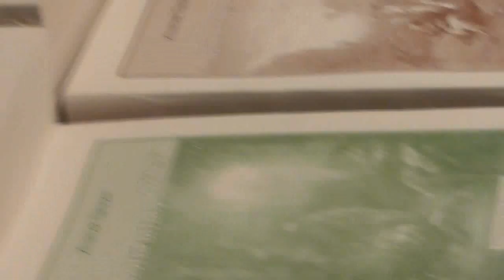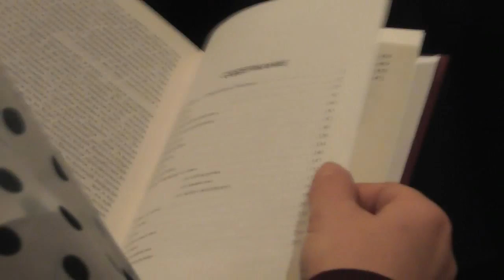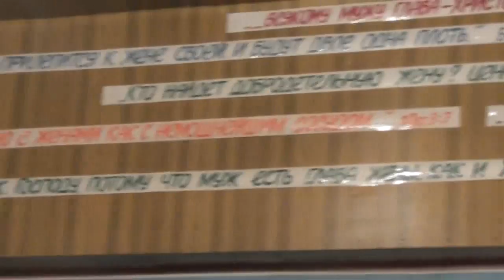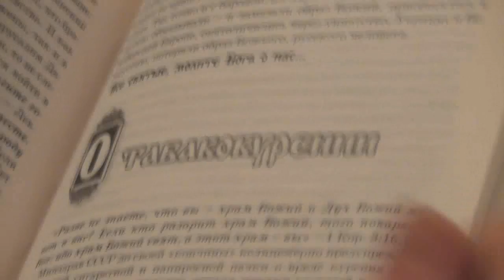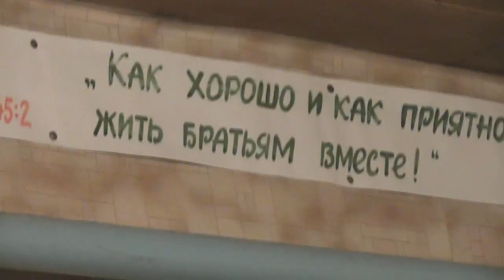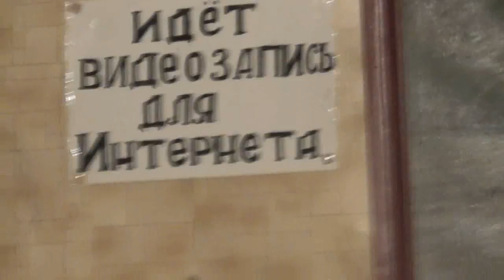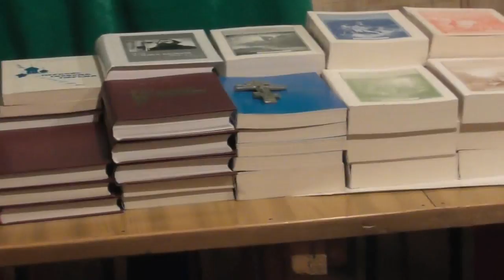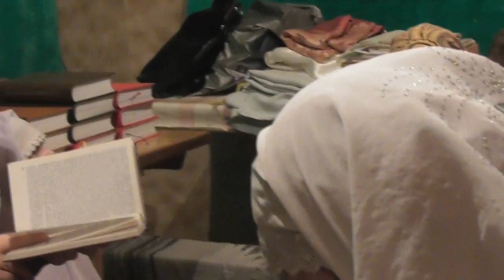Дети и богослужение. 10. 12. 2017